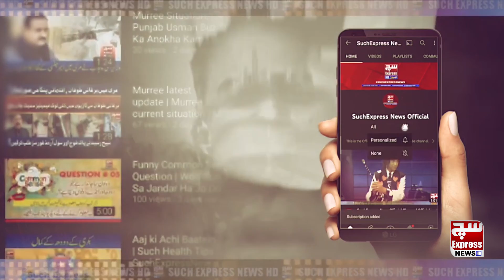Petrol Price Hike Again? Finance Minister Miftah Ismail and Maryam Aurangzeb Press Conference